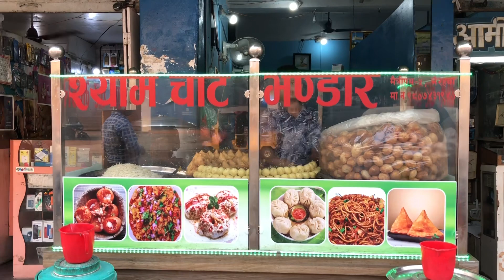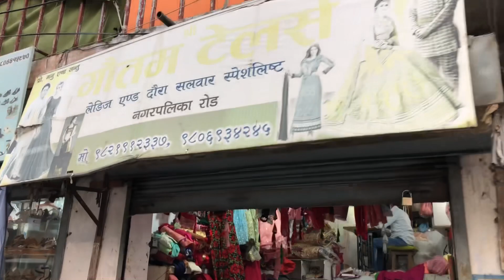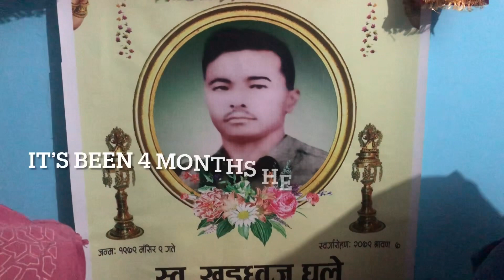Went for shopping in India | 2 Salwar Kurti in Rs.4K | भैरहवाको famous फुल्की | Hometown Vlogs ep: 2